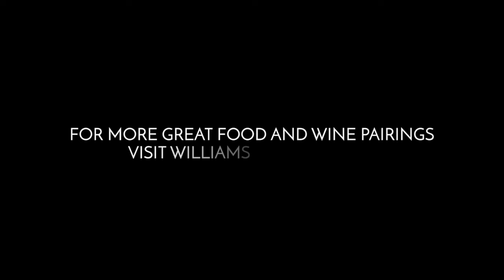PINEAPPLE UPSIDE DOWN CAKE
Served with a glass of Gertie Gewurztraminer 2020